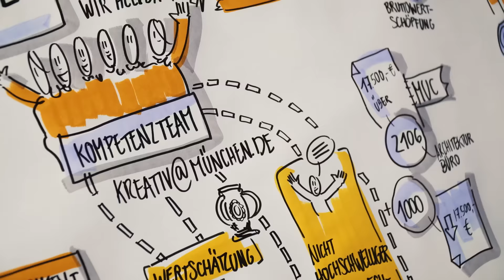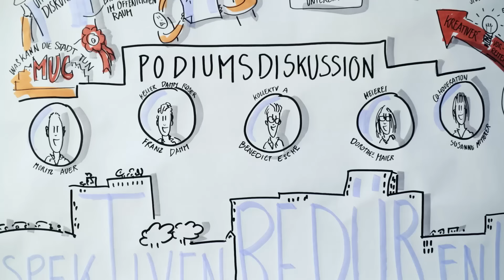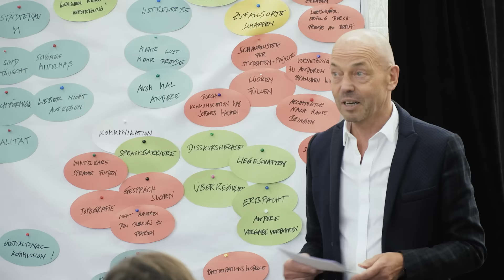kreativ@muenchen: ARCHITEKTUR Branchen.meet.up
Siebter Teil der Veranstaltungsserie kreativ@muenchen des Kompetenzteams Kultur- und Kreativwirtschaft der Landeshauptstadt München.